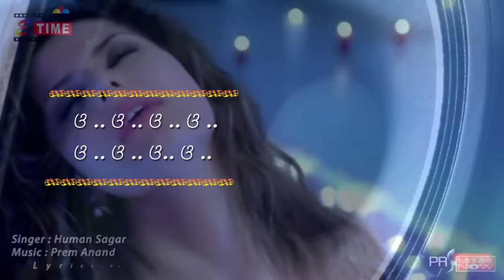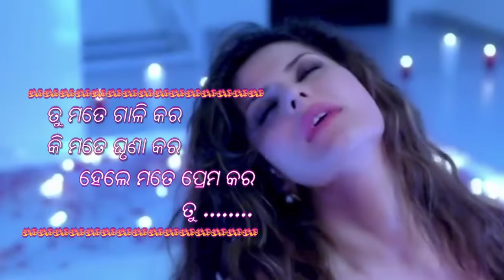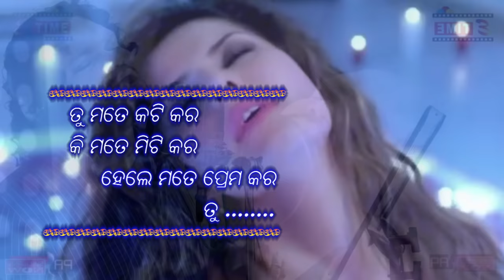TU MORA NIHATI DARAKAR || LYRICAL SONG || HUMANE SAGAR || BEST BROKEN HEART SAD SONG of 2017-18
TU MORA NIHATI DARAKAR || LYRICAL SONG || HUMANE SAGAR'S BEST BROKEN HEART SAD SONG
TU MORA NIHATI DARAKAR BAS GOTIE THARA
ODIA VIRAL SONG
BEST ODIA SONG -2017 -18
BROKEN HEART SONG
BEST ODIA SAD SONG

LYRIC - BASANT RAJ SAMAL
VOICE - HUMANE SAGAR
PRODUCER - PRS MUSIC
BANNER - E TIME